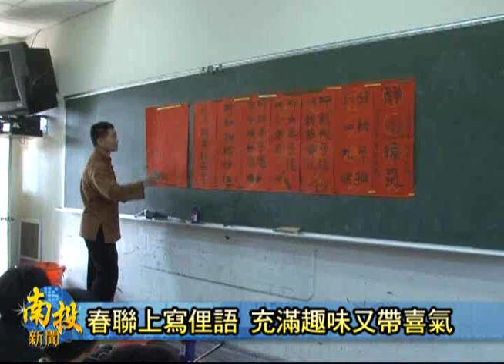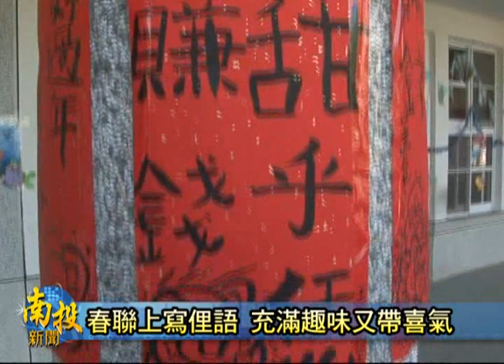南投新聞-集集永昌國小春聯上寫俚語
再過沒多久就是農曆過年，集集鎮永昌國小，也特別將學校布置得充滿年節的氣氛，學生是將台灣俗語寫在春聯上頭，然後貼在學校的柱子上，學生不但可以練習寫書法，還可以練習台灣俗語，可以說是一兼二顧的學習方法。